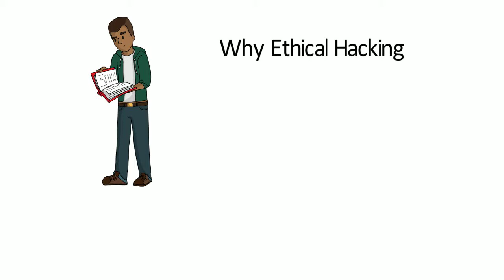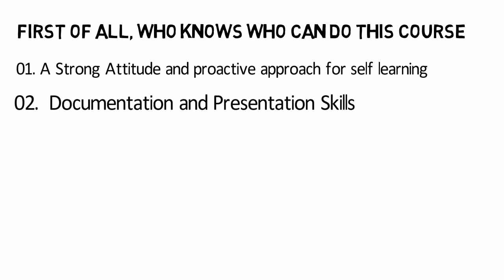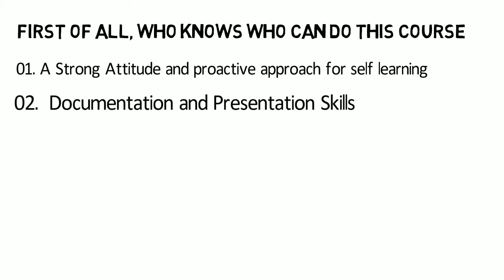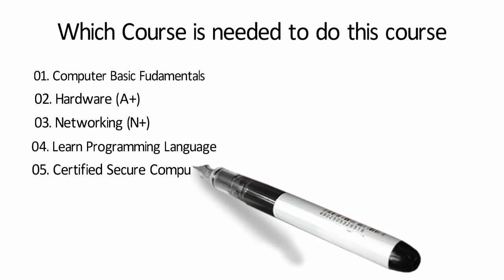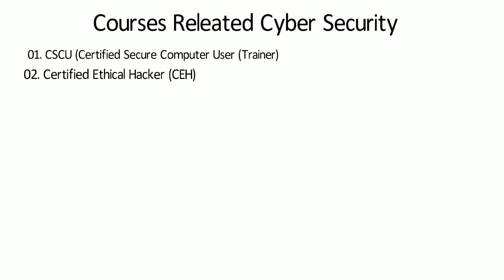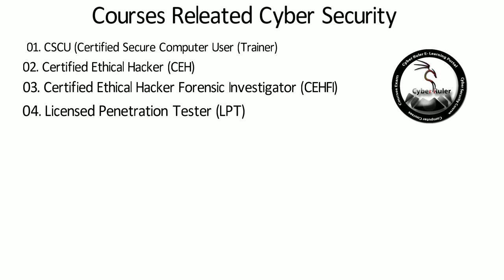How to Start Career in Ethical Hacking (in Hindi)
Hello Students This video to inform how to start career in ethical hacking in  Hindi
topics :- Basic Requirement to enroll Ethical hacking , What is Reason of hacking etc..
Google +: